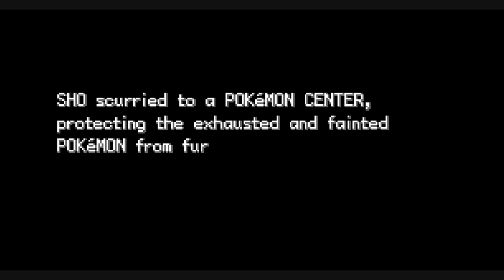POKEMON FIRE RED RANDOMIZER EP 1 - WHAT A MOVESET